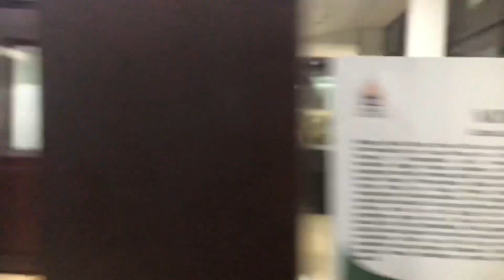Menjaga Kearifan Lokal Wayang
Anggota :
1. Oskar zagoto
2. Piky yandra
3. Ragil agung santoso
4. Ragil Meriyanto
5. Rahayu fitriandini
6. Rahma Wulan Sari